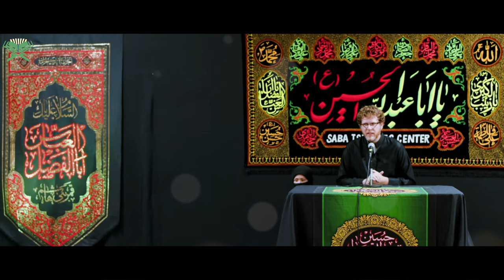Poetry Recitation | Br David Coolidge | Muharram 5th, 1443/2021 | Saba IGC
Muharram 1443/2021
Saba Islamic Center (Shia Association of the Bay Area - SABA)
4415 Fortran Ct. San Jose, CA